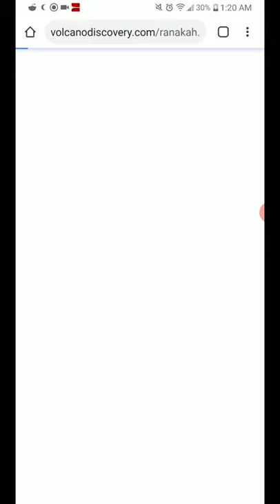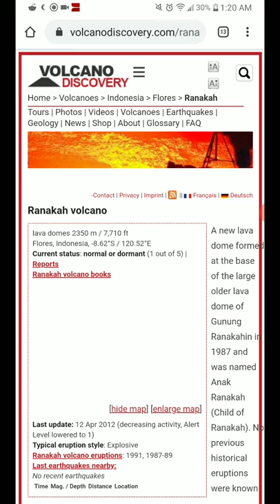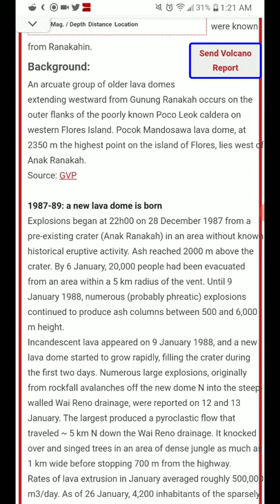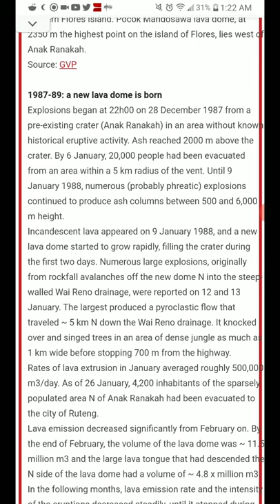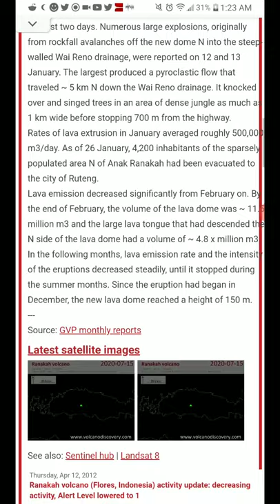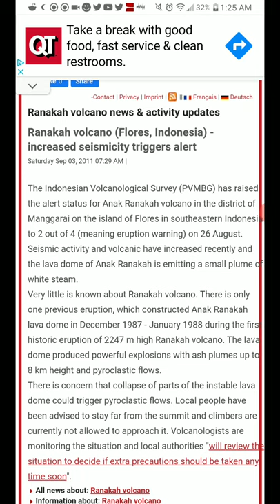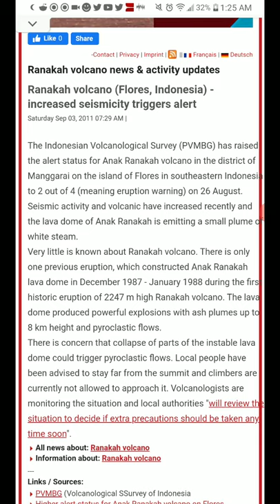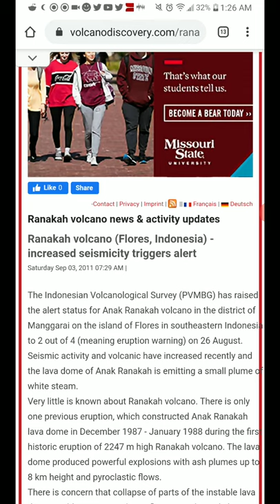Featured Volcano of the Day: 7-15-20 Ranakah, Indonesia